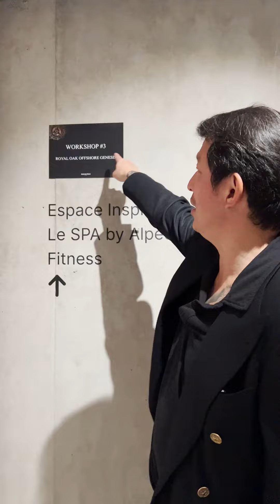First Look: Audemars Piguet Royal Oak Offshore Chronograph 42mm in Black Ceramic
The Beast is back! The Audemars Piguet Royal Oak Offshore celebrates its 30th anniversary this year and Wei was in Le Brassus to take a first look at a faithful recreation of the original 1993 version but now clad in full black ceramic.